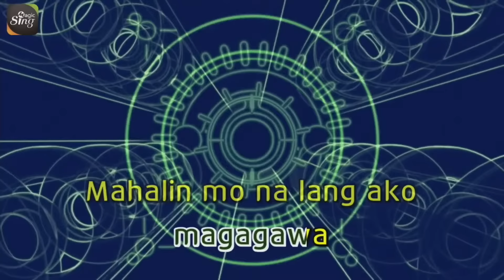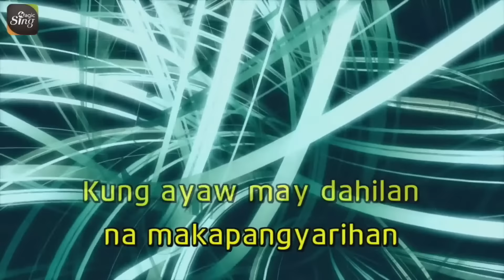[MAGICSING Karaoke] RICO BLANCO - ANTUKIN karaoke | Tagalog